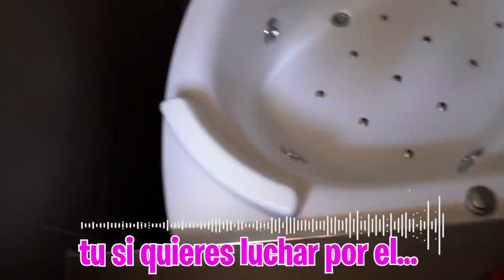Me ENFRENTO CARA a CARA a la AMANTE del NOVIO de mi HIJA! *lo dejan*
Hoy mi hija quiere recuperar a su ex novio y robárselo a su nueva novia. Así que le pido consejo a mi vecina para saber como mi hija tiene que ligar con chicos. Pero mi hija descubre que la broma estaba ideada por mi y deja de hablarme. Le doy un ultimátum a Javi, tiene que decidir entre mi hija y nuestra familia o su nueva novia. Por eso hoy, me enfrento cara a cara a la amante del novio de mi hija y lo dejan!